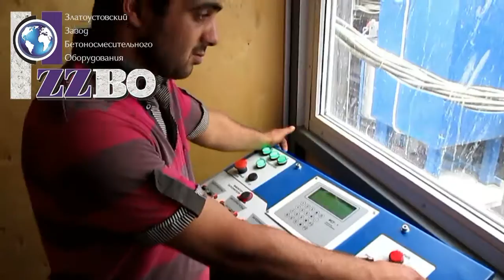Три года в работе - бетонный завод ZZBO РБУ-2Г-30АС в Астане. Бетон от производителя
Расхваливающие на все лады высокую рентабельность и кажущуюся простоту производства бетона, «скромно» умалчивают о том, какой сложной логистической системой является бетонный бизнес. Что такое логистика? Понятие «логистика» появилось еще в 9 веке нашей эры в армии византийского императора. Интенданты в прямом смысле головой отвечали за своевременное снабжение армии продовольствием и боеприпасами. В переводе с греческого слово «логистика» означает «искусство счета», а интенданты-снабженцы императорской армии назывались логистиками. В армии Наполеона логистические принципы были усовершенствованы в силу необходимости снабжения армии на громадных территориях. В настоящее время логистикой стали называть науку об организации наиболее рационального продвижения услуг и товаров от поставщиков к потребителям и об оптимизации товародвижения на каждом этапе. Соответственно, логистической системой называется вся совокупность мероприятий и действий, направленных на выполнение определенных задач, связанных с товародвижением. Бетон – товар особенный Спрашивается, причем тут бетон? Ответ заложен в специфике его производства, которое на каждом своем этапе, начиная от подвоза песка, цемента и щебня и заканчивая доставкой товарного бетона на стройплощадки, требует оперативного решения вопросов транспортировки. Производители бетона вынуждены функционировать как логистические предприятия, поставляющие скоропортящийся продукт, каким является «свежачок» из бетоносмесителя. Среди производственников распространена шутка, что только доставка промышленного льда составляет конкуренцию бетонной смеси по транспортным проблемам. Требования к доставке бетона. 1. Бетонная смесь должна доставляться к месту использования только в специальных автотранспортных средствах, называемых автобетоновозами или миксерами, обеспечивающих контролируемую постоянную скорость перемешивания во время транспортировки. 2. Продолжительность транспортирования бетона в миксере допускается в пределах от 45 минут до 2 часов без использования добавок и до 4 часов – при использовании модифицирующих добавок. 3.